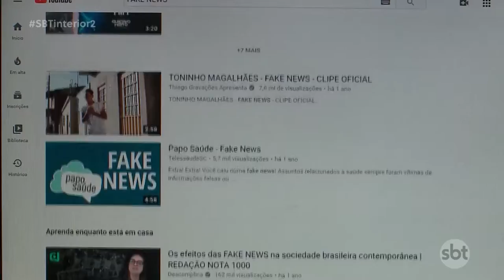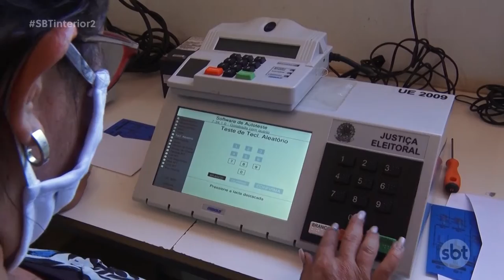Fake news: notícias mentirosas confundem as pessoas e podem prejudicar as eleições